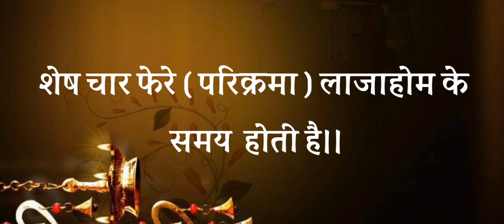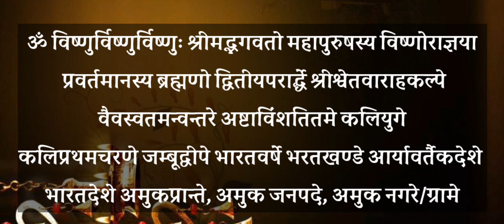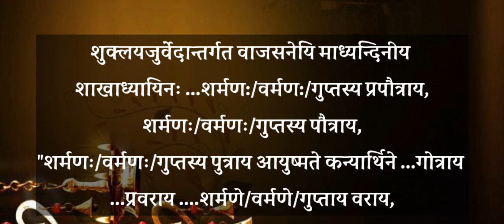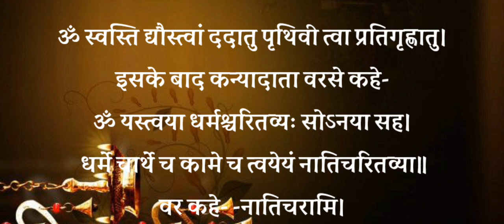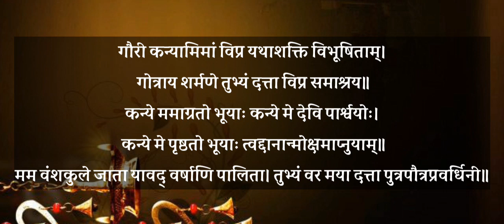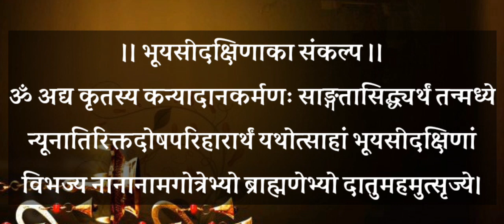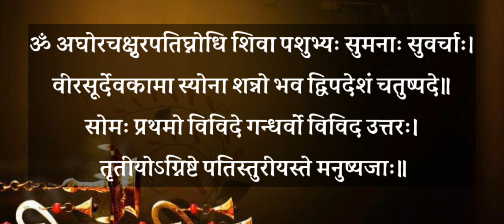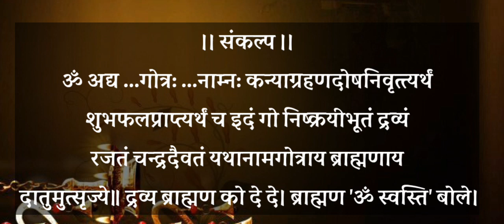Kanyadanvidhi। कन्यादान विधि। Vivah me Fere kaise karvaye। Kanyadan ka Sankalp।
अगर आप भी पूजा पाठ की सामग्री खरीदना चाहते है
 जैसे  शंख, पूजा की थाली, घंटी, लड्डू गोपाल, लड्डू गोपाल के कपड़े, लड्डू गोपाल का सिंहासन
पूजा में पहनने वाली धोती, गमछे आदि
बहुत अच्छा समान है आप एक बार देखेंगे तो मुझे ऐसा लगता है आपको अच्छा लगेगा समान।🚩🚩🚩🚩 जय श्रीराम 🙏🙏🙏🙏
समान देखने के लिए लिंक पर क्लिक करें

जय  श्रीराम 🙏🙏🙏
जयतु भारतवर्ष:🚩🚩🚩🚩
।।ॐॐॐॐॐॐॐॐॐॐॐॐॐॐ।।